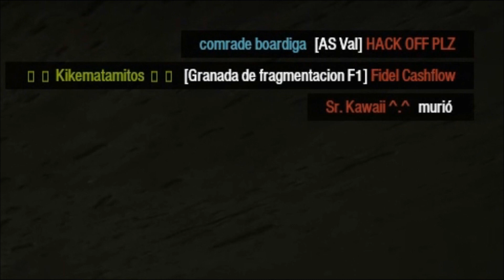Insurgency Gameplay PC | Push PvP Custom Server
Playing Insurgency hard core first person shooter game online multiplayer in player vs player custom server with custom weapons and characters.

👍 Put a like in the video for help me to fight haters that just come to dislike and you are free to add me as a friend in: